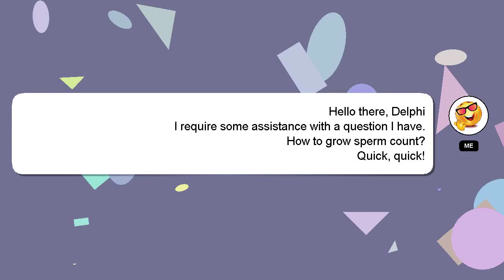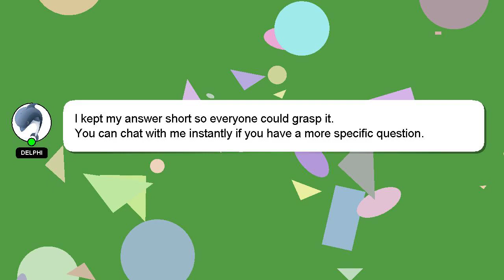How to grow sperm count?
Let me give you a brief introduction of who I am, Howdy, my name's Delphi. Let me help you get the answers you need to your questions. - How to grow sperm count?

Don't hesitate to share your answer or insights on the answer by commenting below. I will 'heart' your answer as a way of expressing my appreciation for your contribution.

*2 What we are experimenting :*